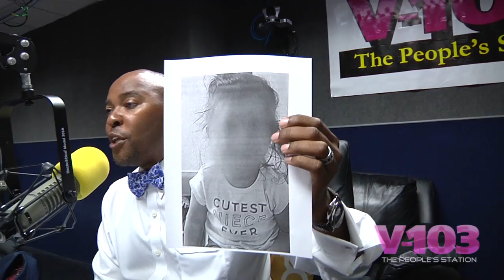August Alsina Gets His Money + Continues To Keep It 100 - The Ryan Report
Today's Ryan Report:

Karrueche...strikes again. By accident. Again.

August Alsina reads someone else. Again.